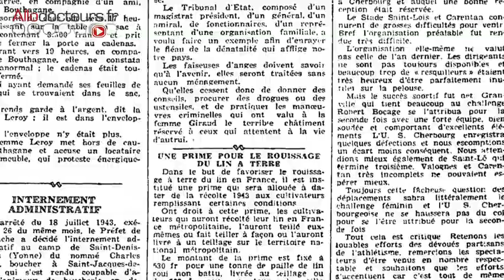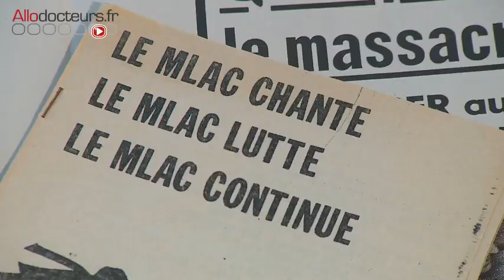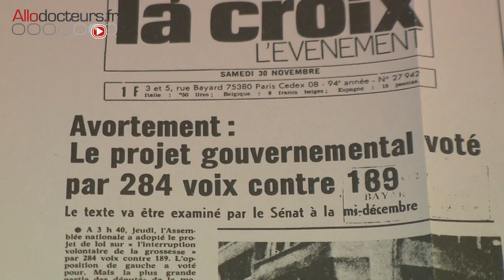Doc 1 Allodocteurs